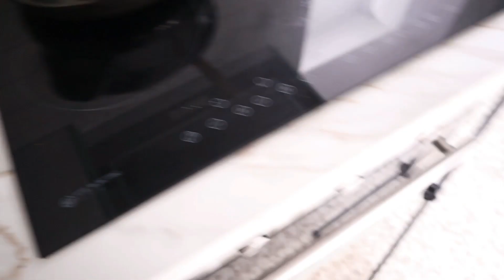Organización VESTIDOR, SORTEO activo, FIDEUA DELICIOSO | FAMILIA AMIGABY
Hola a todos!! Bienvenidos al canal y bienvenidos a un nuevo vídeo!! 🥰

Si eres nuev@ o esta es tú primera vez por aquí y te gustó el vídeo, déjame un dedito arriba 👍, no olvides SUSCRIBIRTE y sobre todo activar la 🛎️ para no perderte nada.

Y a tod@s los que ya estáis suscritos, GRACIAS por el apoyo y por ser parte de esta pequeña comunidad 😘

🔸 Mi mopa con tanque pulverizador

🔸 Mi tendedero de pared para espacios pequeños

🔸 Plumero extensible

🔸 Limpiador de cristales

🔸 15% descuento para las joyas de Karativa con mi Código:   Amigaby5